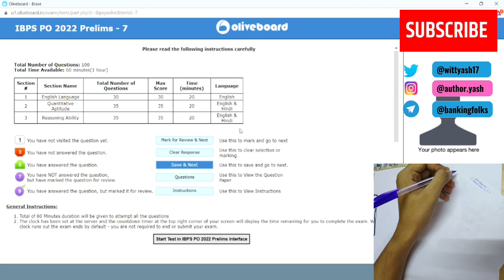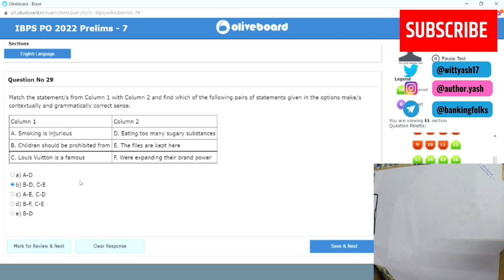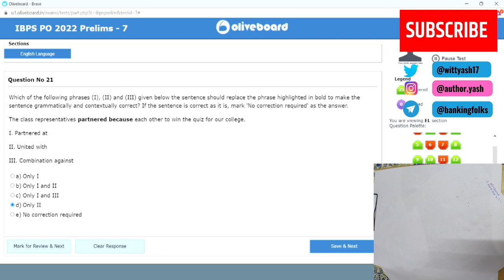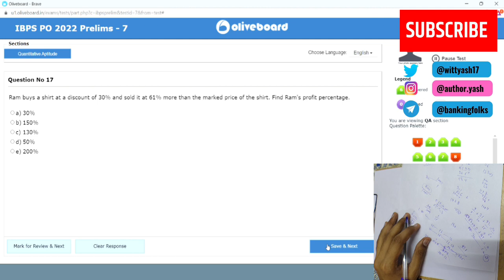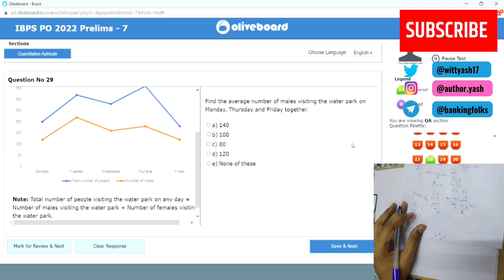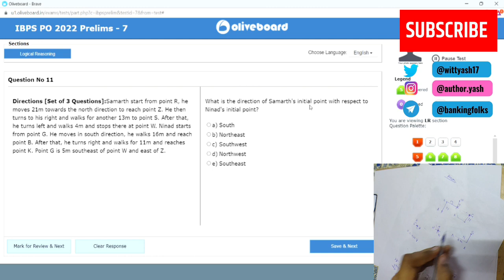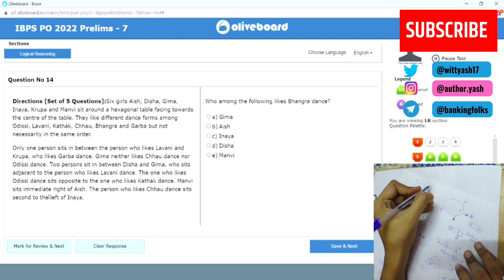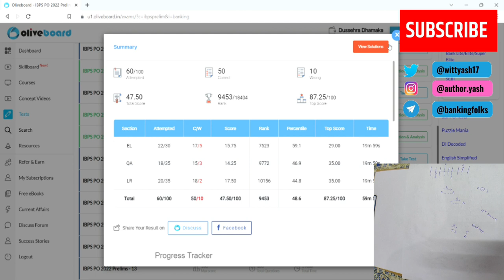LIVE MOCK TEST 7 | IBPS PO PRE 2022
Q. Why do I give daily mock test???
Ans. Because it made me track my process & a lot of people do not have oliveboard mock package so they also can give mock test with me.

In this video I have attempted another live mock test, just the way I use to attempt mock exams.